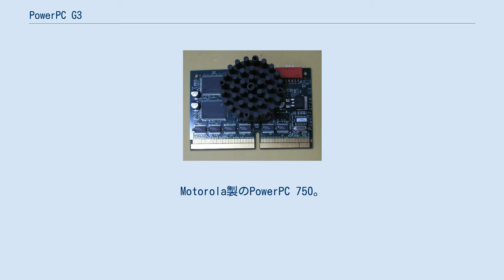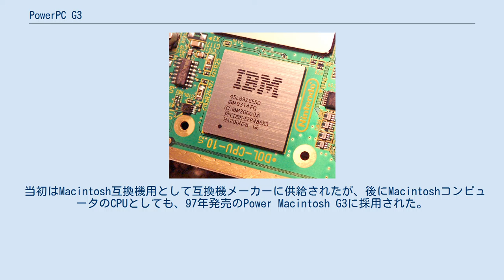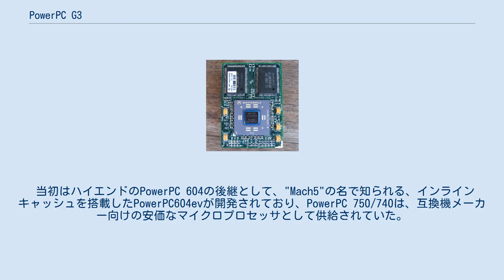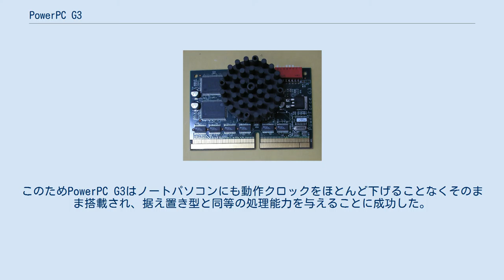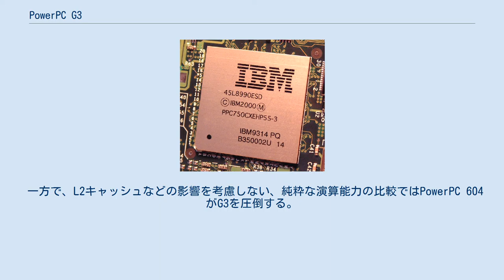PowerPC G3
XPC750PRX300PE。
Motorola製のPowerPC 750。
Power Macintosh G3向けのもので、上部にバックサイドキャッシュが見られる。
以下の製品と比べ、ヒートスプレッダが無いのが特徴である。
 PPC750CXEHP55-3 GEKKO 45L8926ESD (PPCDBK-EFB486X3) Power Mac向けのCPUアップグレードカード PowerPC G3（パワーピーシー・ジースリー）はPowerPCの第3世代マイクロプロセッサを呼ぶものとして、Apple Computerによって使われた名称である。
主にAppleの製品に採用されていたPowerPC 75xシリーズを指すが、組み込み用途などに使われるPowerPC 74xを含むこともある。
 当初はMacintosh互換機用として互換機メーカーに供給されたが、後にMacintoshコンピュータのCPUとしても、97年発売のPower Macintosh G3に採用された。
PowerPC G3の名称が使われたのは、この時からである。
引き続いて、PowerBook G3、iMac、iBookなどに広く採用され、2003年にiBook G4が発売されるまで6年間採用され続けた。
 2006年のAppleの路線変更（MacintoshのCPUをPowerPC系からIntel系に変更）により、PowerPCは組込み用途専用の製品となった。
IBMは2009年よりPowerPC G3シリーズをPowerPC 400系と統合し、PowerPC 476FPを発表した。
 PowerPC G3はPowerPC 603e及びPowerPC 603evの発展系として開発された。
開発はApple Computer、IBM、モトローラの共同で行われた。
 CPUバスは60xバスで、パッケージはCBGAまたはPBGA。
発展系であるため、既存のPowerPCと完全な互換性がある。
 PowerPC G3ではベースとなるPowerPC 603eの2+1(1は分岐)命令実行のスーパースカラプロセッサコアをベースに、以下の様な改良を加えた。
 当初はハイエンドのPowerPC 604の後継として、"Mach5"の名で知られる、インラインキャッシュを搭載したPowerPC604evが開発されており、PowerPC 750/740は、互換機メーカー向けの安価なマイクロプロセッサとして供給されていた。
PowerPC750の性能がMach5を上回ることが明らかになったため、Apple Computer自身も採用し、その際に新たにPowerPC G3と命名される。
ほぼ同時期にAppleは互換機戦略を撤回している。
 PowerPC G3は以下の様な優れた特徴を備えていた。
 特に低消費電力は大きな特徴で、例えば銅配線のPowerPC 750Lの場合、500MHzでの平均/最大消費電力は、6.0W/7.5Wであった。
このためPowerPC G3はノートパソコンにも動作クロックをほとんど下げることなくそのまま搭載され、据え置き型と同等の処理能力を与えることに成功した。
 また、安価であったため、iMacなどの低価格なパソコンにも採用された。
 一方で、L2キャッシュなどの影響を考慮しない、純粋な演算能力の比較ではPowerPC 604がG3を圧倒する。
604シリーズを全面的に越えるのは、その強力な浮動小数点ユニットを採用したG3の後継のPowerPC G4が登場してからである。